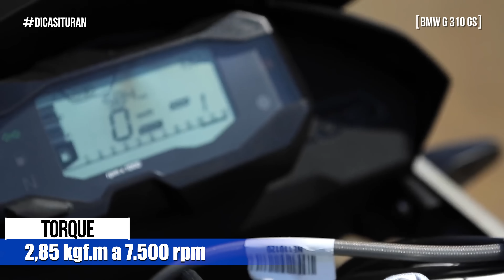Tudo sobre a Moto BMW G 310 GS - Dicas Ituran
Nesse vídeo, o nosso embaixador Leandro Mello mostra que a BMW G 310 GS é aquela companheira versátil para rodar todos os dias!

Os comandos da moto oferecem uma experiência personalizada, com alavancas ajustáveis em 4 posições. E embreagem assistida deixa o acionamento mais leve e confortável para o seu seu dia a dia, você já conhecia essas vantagens?

Veja o vídeo até o final para você ter uma ideia de cotação do Ituran com seguro para essa moto. Além do rastreador, que traz a sua moto de volta em 90% dos casos de roubo, se por acaso ela não for encontrada, o seguro cobre.

Você já andou numa BMW G 310 GS? Conta pra gente nos comentários.

Gostou?